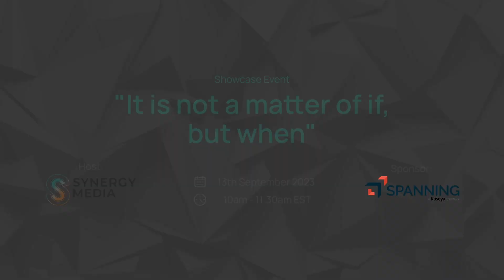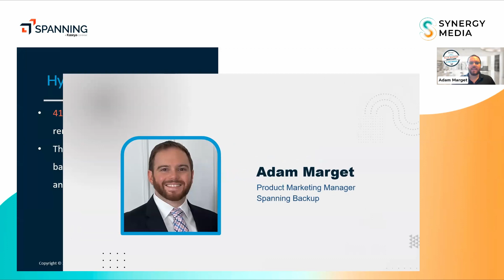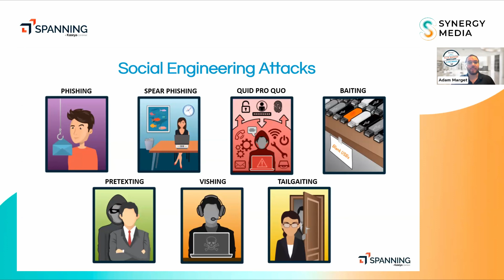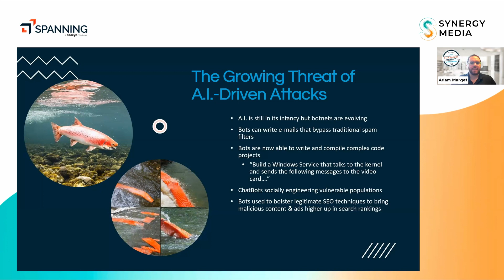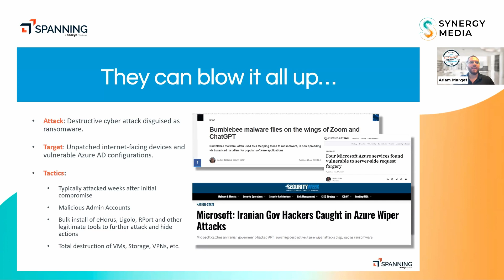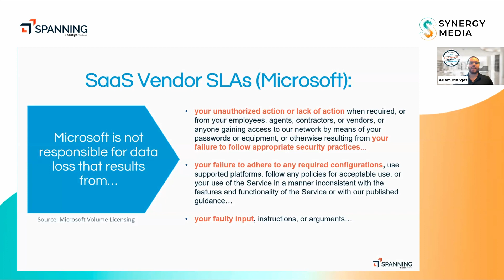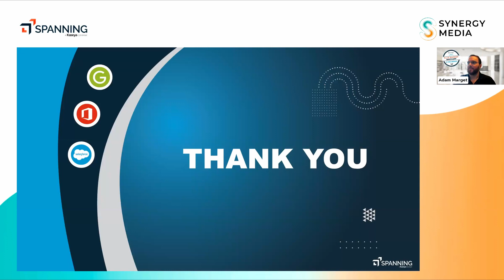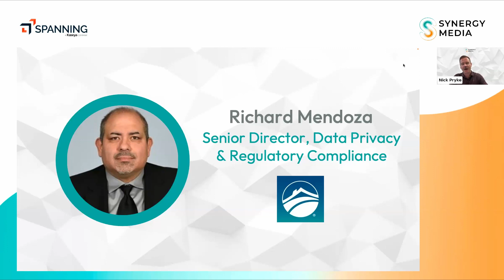"It is not a matter of if, but when" by Spanning Kaseya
A showcase event with Spanning by Kaseya discussing 3 key topics:
- How social engineering techniques like phishing are further heightened by the use of AI?
- What steps can, and should, you take to minimise the impact of cyber-attacks?
- How to stay compliant with regulations and cyber liability insurance in today's turbulent threat landscape?